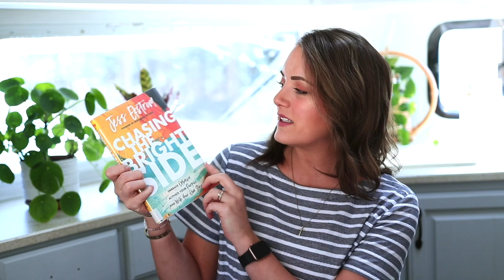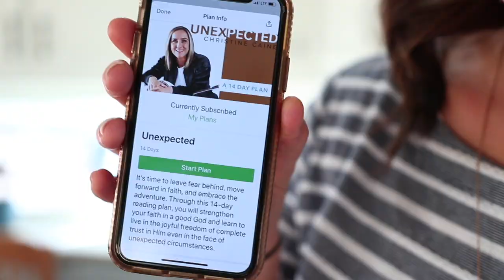CURRENT FAVORITES!! | BEAUTY, LIFESTYLE, BOOKS, DEVOTIONAL, HYDROJUG, & MORE!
Amazon Store

Things mentioned in this video:
The Colossal Big Shot Mascara
Waterproof blanket
Sun Alarm Clock
Water Kettle
Lunch Bag: t.ly/5yW0X
HydroJug: t.ly/7x9PA
Airpod case
Hdmi Splitter
Laptop Stand
Chasing the Bright Side
The Cruel Prince, The Wicked King, & The Queen of Nothing

Devotional... free on the bible app and called "Unexpected"

▼ ▽FILMING EQUIPMENT
- Vlogging Camera, Camera G7X Mark II
- Filming Camera, Canon 80D 50 MM / 18-135 MM
- Editing Software, Final Cut Pro
- Ring Light, Neewer 18 Inch
- Mic #1- PowerDeWise Lapel
- Mic #2- Rode Video Micro